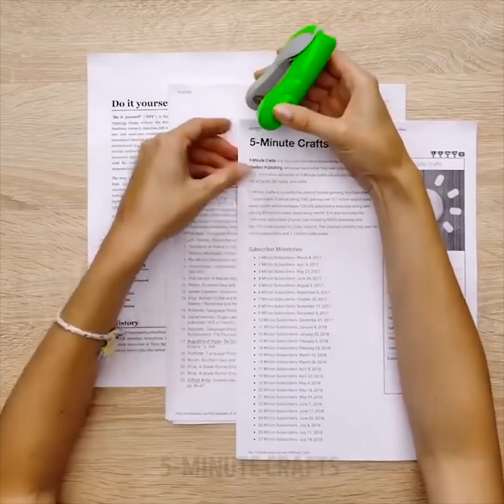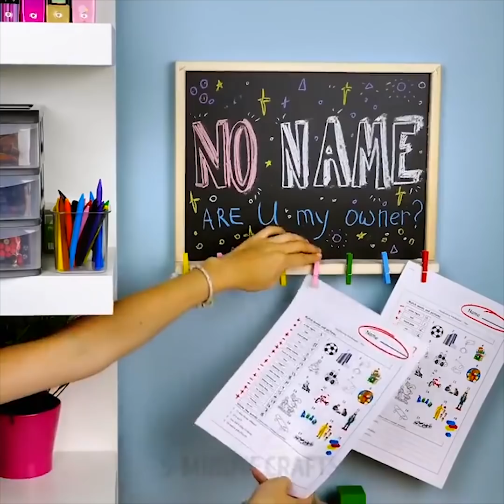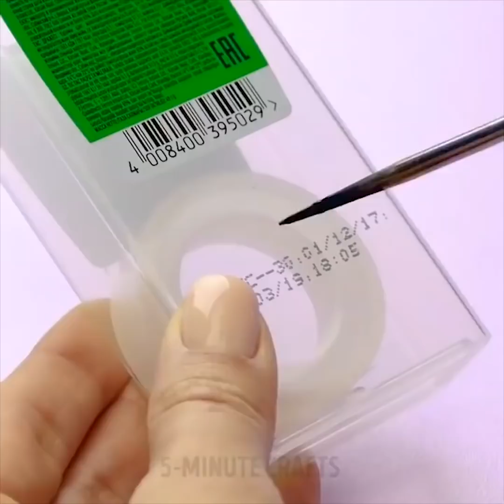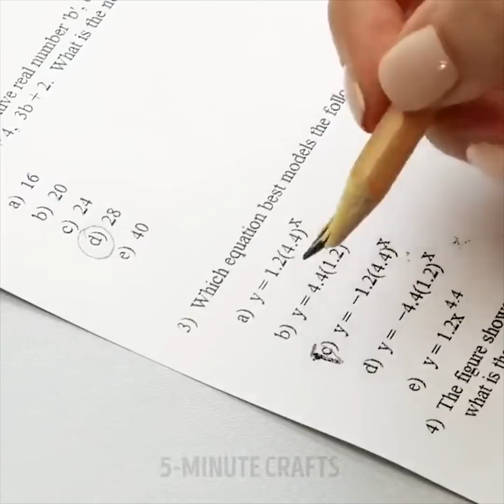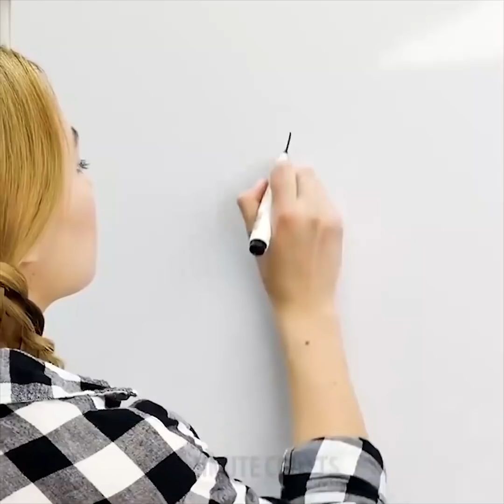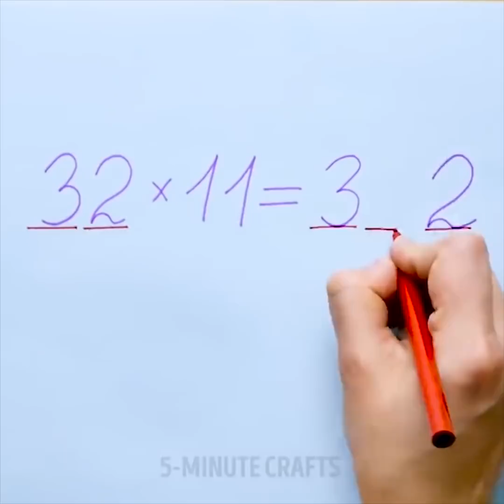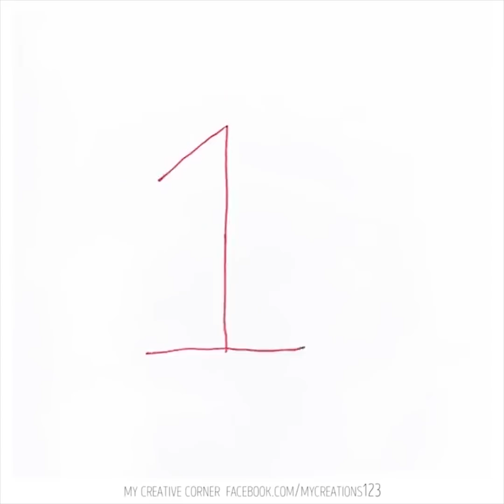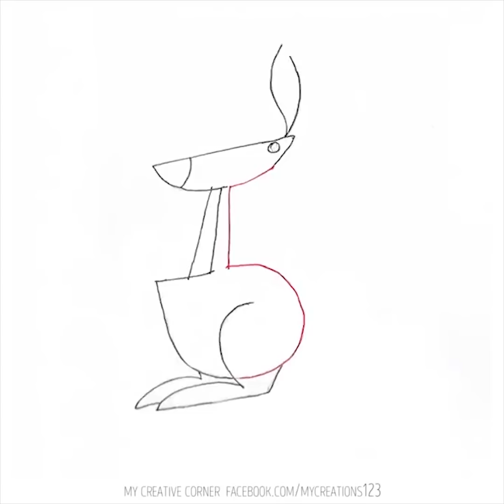26 IDE DAN IDE GILA SEKOLAH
HACK STASIONER SANGAT BERGUNA

Kami memiliki koleksi ide-ide luar biasa tentang bagaimana membuat hari sekolah Anda kreatif dan lucu! Tonton video kami untuk menemukan lifehacks tentang cara membuat meja Anda lebih teratur. Anda akan belajar cara membuat hal-hal mewah yang akan memukau teman dan teman sekelas Anda! Tidak perlu mengulangi bahwa semua kerajinan akan dikenakan biaya satu sen dan hanya membutuhkan keterampilan kerajinan dasar.
Lihat lifehacks jenius dan mudah berangin:
-Gunakan pelindung lembar dan selembar kertas putih untuk membuat papan tulis yang bisa digunakan kembali. Tapi jangan gunakan spidol permanen
-Apakah kamu punya teman yang suka menggambar? membuat kue ulang tahun yang lucu dari spidol, pensil, dan krayon!
-membuat korsel untuk mengeringkan gambar cat air Anda dan gambar tidak akan saling menempel
-Cari cara sempurna untuk menempelkan lembaran kertas satu sama lain tanpa lem atau stapler
-Gunakan balon untuk membuat cangkir tanpa tumpahan untuk menggambar
-menggunakan kembali kemasan permen karet untuk membuat krayon lilin rahasia. Tapi jangan bingung dengan permen karet asli 😊
-membuat dispenser tape lengket yang keren dari kotak tic-tac
-mengubah wadah lipstik kosong ke driver flash USB bergaya. Ngomong-ngomong, itu bisa menjadi hadiah lucu untuk temanmu
-mengambil kotak korek api yang kosong dan berubah menjadi rautan pensil. Cukup potong lubang ukuran yang sama dan pensil biasa dan rekatkan pensil di dalamnya
-membuat gunting darurat dari dua penguasa
-Buat lingkaran sempurna tanpa kompas
Kotak Tic Tac sederhana dapat digunakan kembali sebagai rautan pensil
Sebagai bonus, lihat trik menggambar yang akan mengejutkan teman-teman Anda! Lihat cara menggambar hewan dengan angka! Kelinci, kanguru, burung-semuanya bisa Anda gambar hanya dalam hitungan detik! Keterampilan menggambar Anda yang baru akan mengesankan semua orang!

TIMESTAMPS:

00:55 Girt ide untuk artis kecil
03:49 Retasan tanpa tumpahan
06:25 Gunakan kembali wadah lipstik kosong
07:40 Gunting darurat
12:06 Gunakan kembali kotak Tic Tac